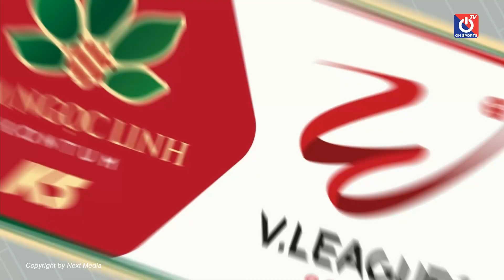Highlights HAGL - Hải Phòng l Văn Toàn đánh đầu ghi bàn cho HAGL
Kênh YOUTUBE chính thức của Bóng Đá TV - Truyền hình Cáp Việt Nam VTVcab